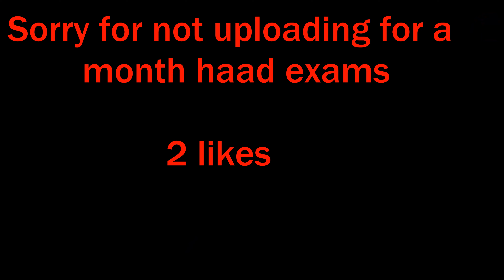Barbie 👸 (Fortnite Montage)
Barbie 👸 (ft. Season 6)
Fortnite Montage - "Barbie" (je$$e)
Song: youtu.be/oOvHzrKvZa0